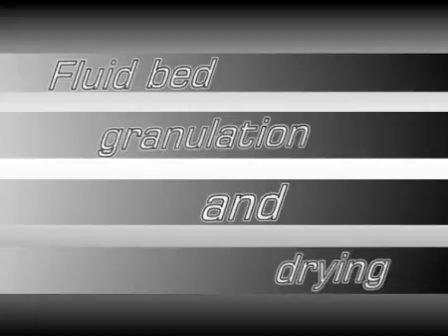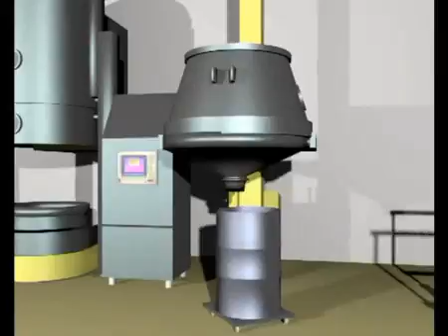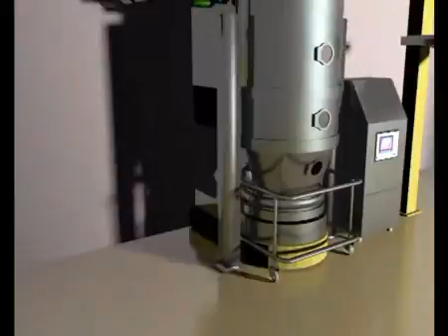Fluid bed process